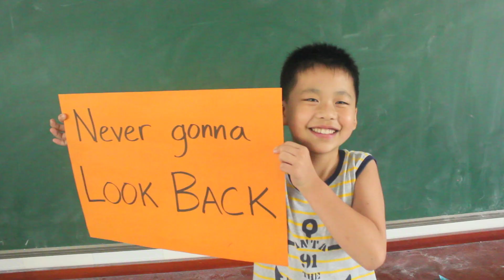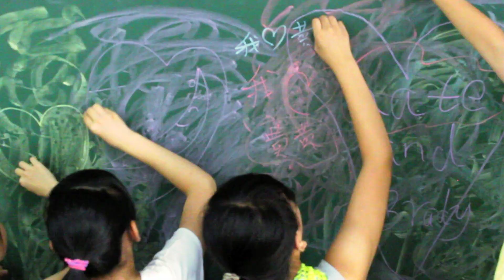Impact Exchanges Video - Zhuzhou, China, "Best Day of My Life" (American Authors)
This video was filmed while teaching summer camps in China. The days spent with those amazing kids were truly some of the best days of our lives!

As an Impact Exchange volunteer, you’ll serve, travel, gain valuable work experience, learn about an ancient and fascinating culture, make new friends, and have life-changing experiences in the process!